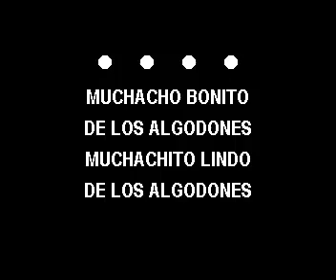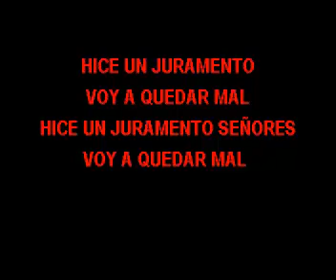KARAOKE GRUPO SON D K LLE LOS ALGODONES PISTA EN VIVO